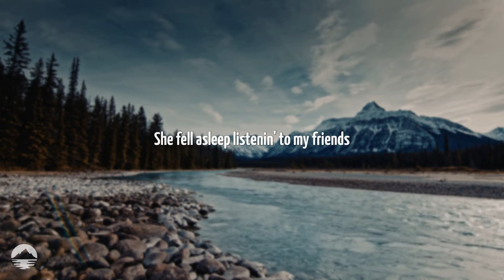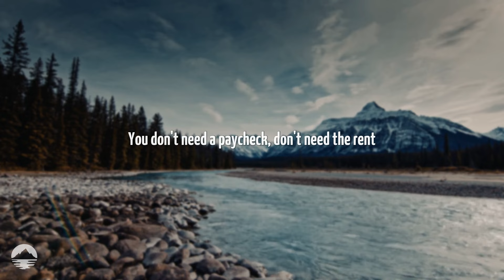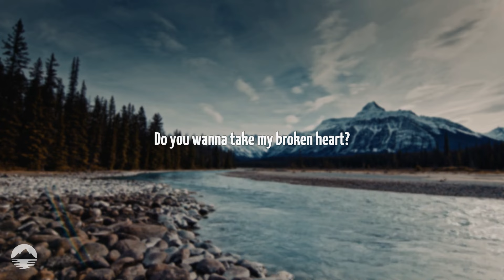Michael Marcagi - Scared To Start | Lyrics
[Verse 1]
She's wearing an old dress, walking it out
Waiting for someone to turn her around
But she won't believe you
When you fall down on your knees
She fell asleep listening to my friends
Talking on and on about how the world ends
Then she wakes up
And climbs in my front seat

[Chorus]
And she said
"Don't you wait to try it
Are you scared to find it?
And do you wanna take my broken heart?
Are you scared to start?"

[Verse 2]
Let's lay in the dead grass, stare at the stars
Run away and live out of cars and bars
Let's just leave here
'Cause there's nothing left to see
And if that's wrong, let's make it right
And if you leave, just give me one more night
'Cause there's no one
That you'll find that's quite like me

[Chorus]
And she said

[Bridge]
You don't need the paycheck, don't need the rent
You can take it all 'cause it's already spent
We can burn out, just as long as we burn bright

[Chorus]
And she said
Will you ever heal from all these scars?
Did you ever take it all so far?